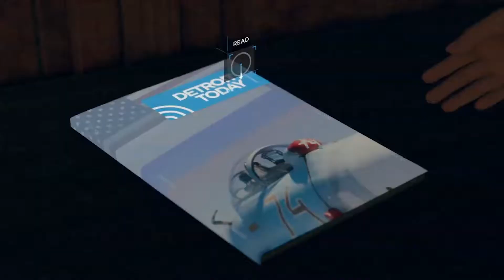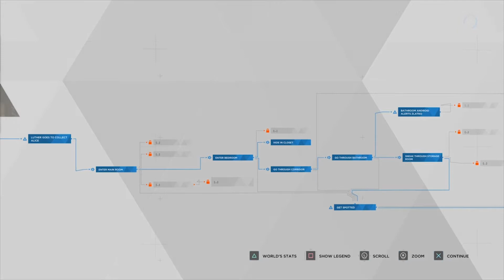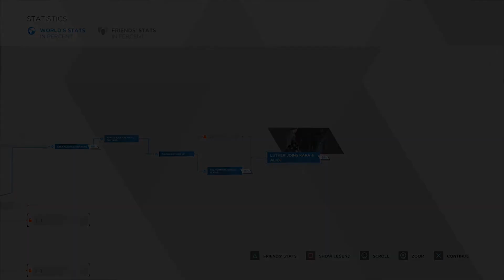Detriot Become Human Part 15 - House of Horrors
PS4 Detriot Become Human gameplay walkthrough. Kara's choices in housing is becoming very suspect.